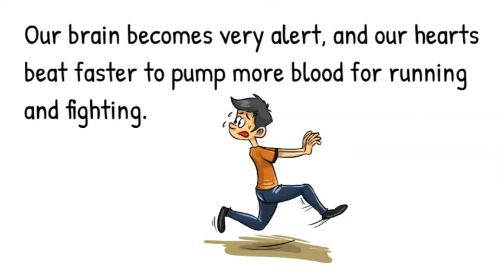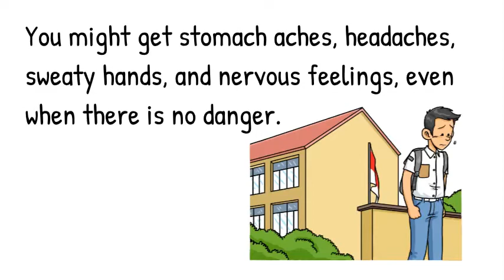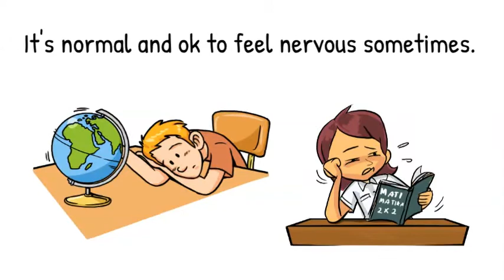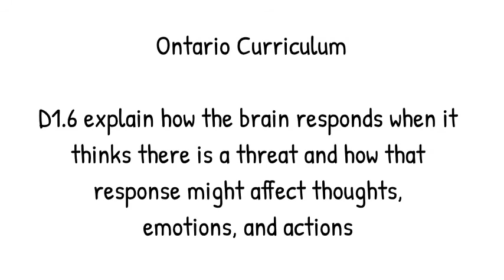Brain Stress Response, Thoughts, Emotions, Actions, Mental Health Literacy, Health Education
This video teaches students about Brain Stress Response with engaging visuals and music. Questions are included at the end to review the mental health literacy concepts.

Ontario Curriculum (Grade Three Health) D1.6 explain how the brain responds when it thinks there is a threat and how that response might affect thoughts, emotions, and actions